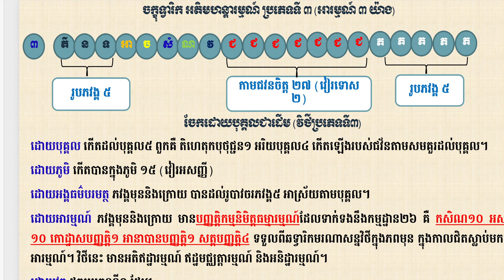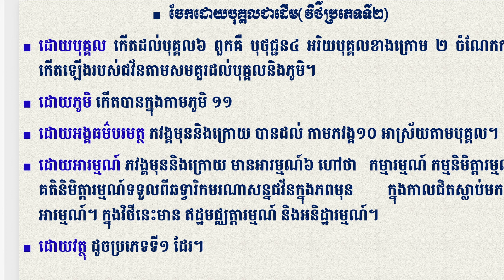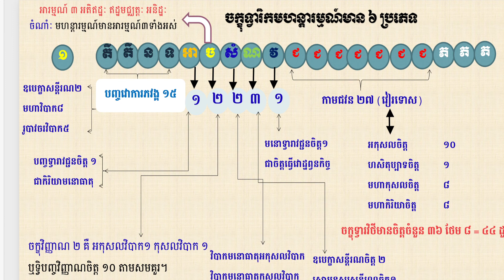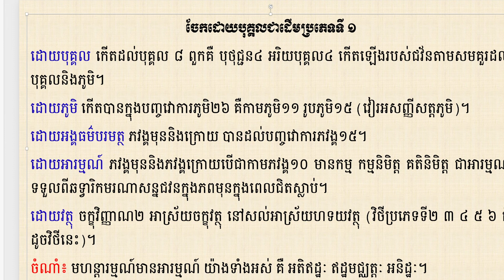16 ចែកដោយបុគ្គលប្រភេទទី១មហន្តារម្មណ៍/ភិក្ខុអគ្គចិត្តោ យ៉ុន យី បរិច្ឆេទទី៤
16 ចែកដោយបុគ្គលប្រភេទទី១មហន្តារម្មណ៍/ភិក្ខុអគ្គចិត្តោ យ៉ុន យី បរិច្ឆេទទី៤
សិក្សាព្រះអភិធម្មបរិច្ឆេទទី៤ វិថីសង្គហវិភាគ ភាគ១៥
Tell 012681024